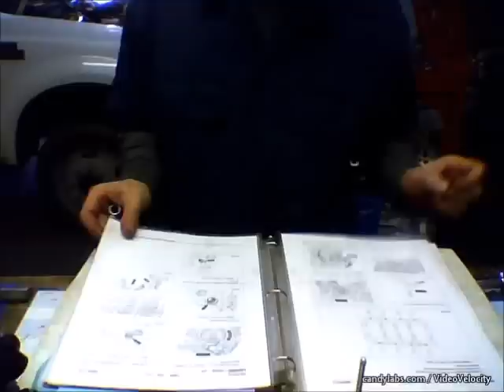FORD 6.0L Diesel ~Failed BlackWater Engine ReBuild in HyperSpeed at SuperDutyService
Get HHC Diesel Nipple Cups and Tools at:
HHCDiesel.com

~~Video Details~~
This is the Timlapse of the entire Failed Blackwater Engine Rebuild at SuperDuty Service in Grain Valley, MO. This Blackwater engine had blown headgaskets right out of the box and blew a cylinder in less than 6 months on stock truck with no performance mods. Don't give BlackWater any money unless you like the prone position.